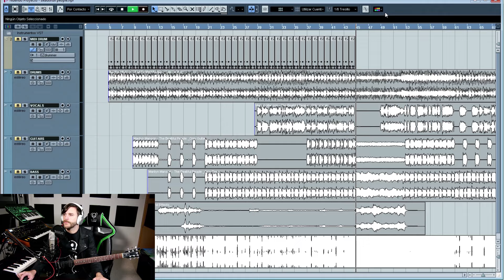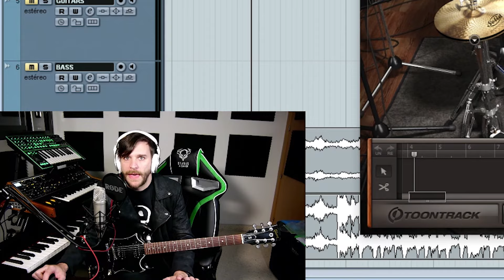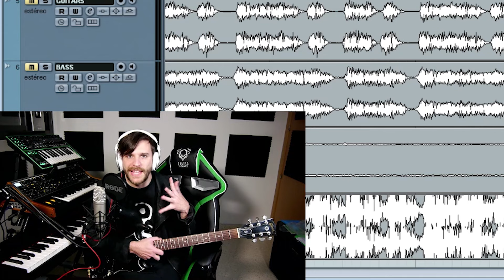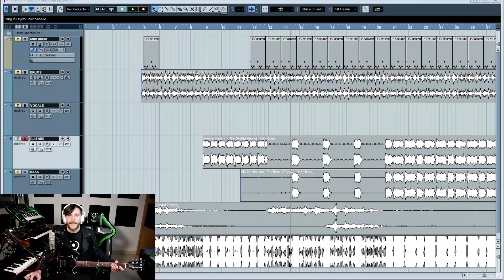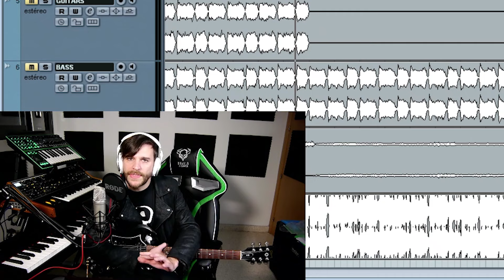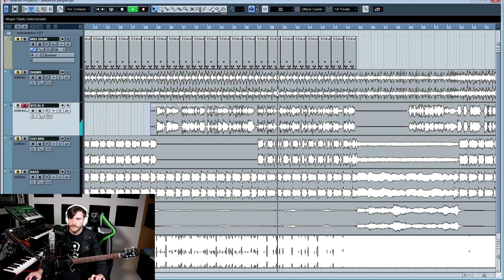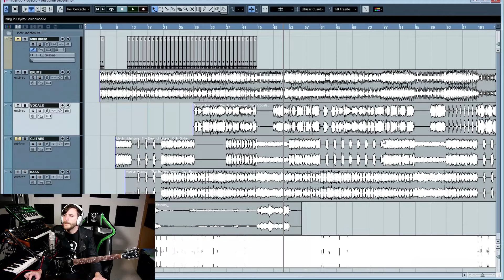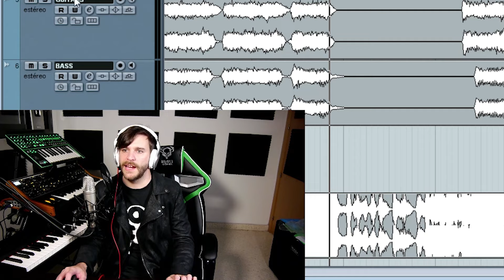DECONSTRUYENDO A MARILYN MANSON 💀 | ShaunTrack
El tema que voy a analizar hoy es "The Beautiful People" de Marilyn Manson.